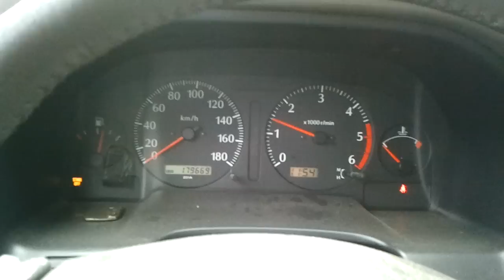Nissan Patrol failing/broken turbine - 3.0 ZD30 engine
Here's the story:
Patrol is with me since 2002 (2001 model year), I bought it brand new and for several years it was problem-free. The only thing that has broken down is the stabilizer (you can see the light on the instrument panel) - it's deactivated now. So I know exactly what the car's history is.

After about 170.000 kms the dual-mass flywheel broke down - it was replaced with the solid flywheel and new clutch. Actually, it was "converted" to the solid flywheel - not replaced, to be precise. After taking the gearbox out and putting it back in, something started to make a strange noise (not the one in the video!!!) every time the clutch was not pressed. The noise disappears when the clutch is pressed about half the way - and it stays quiet as the clutch is being pressed further. It's also quiet when the car is cold, but after reaching a higher temperature it's there again. I have no idea what it may be. We took the gearbox out again and did not see anything...

After that second gearbox removal, the Patrol started to make that strange sound you can hear in the video... It's only between 1500 and 3000 rpm, while standing still on neutral or while in gear. It also doesn't make any difference if the car is moving or not. Is anyone familiar with something like this? Could it be the turbine on the way out (the car has almost 180.000 kms on it)? I hope not.
The strange thing is that it's like that after bringing the car from the mechanic, who claims that after installing the gearbox, he didn't even start the car (the gearbox/clutch noise is still there). I'm confused. I won't use the car until I find out what causes that sound.